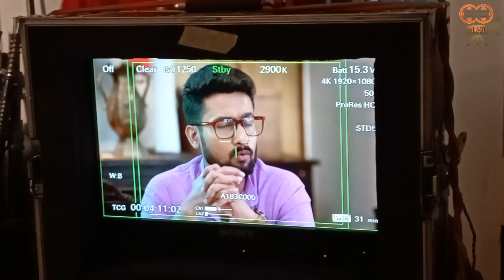'এই পথ যদি না শেষ হয়' ধারাবাহিকের নতুন চমক নিয়ে কী বললেন উর্মি,সার্তকি এবং রিনি?|Zee Bangla|Exclus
'এই পথ যদি না শেষ হয়' ধারাবাহিকের নতুন চমক নিয়ে কী বললেন উর্মি,সার্তকি এবং মিশমি?